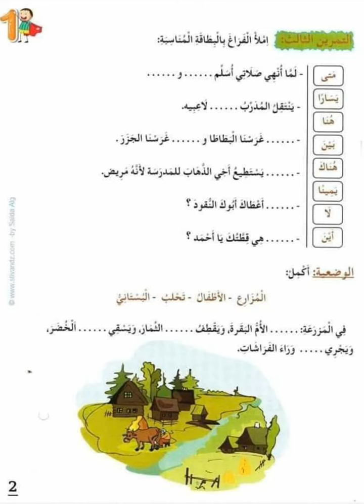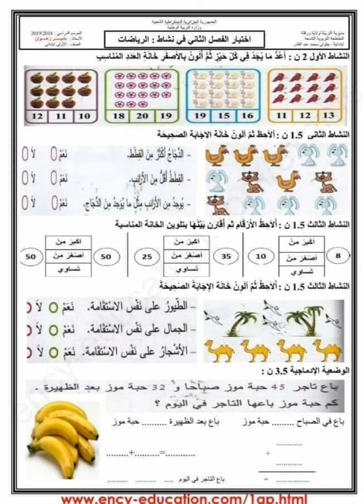مراجعة الفصل الثاني في الرياضيات واللغة العربية للسنة الاولى ابتدائي